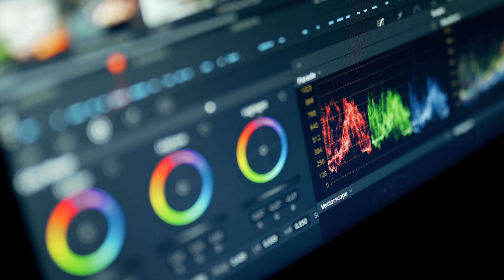Last Race Sportsman 1/10th scale Class 2022 Spring Points Series Adrenaline RC Raceway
Last Race of the day Sportsman Class 2022 Spring Points Series Adrenaline RC Raceway